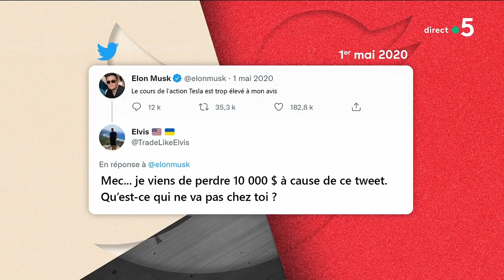Pourquoi Elon Musk casse sa tirelire pour Twitter ? - C à vous - 26/04/2022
Le 5/5 :
• Pourquoi Elon Musk casse sa tirelire pour Twitter
• À Pékin, la crainte d’un nouveau confinement
• Les enfants ont pris du poids pendant la crise sanitaire
• Sœur André, doyenne de l’humanité